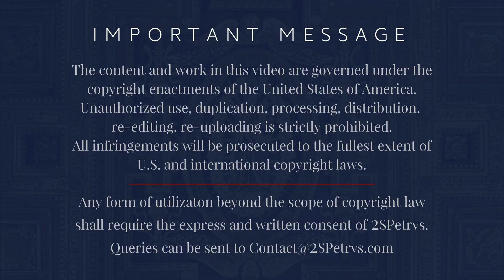Cardinal Burke: Discerning a Religious Vocation to the Priesthood or Consecrated Life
His Eminence Raymond Leo Cardinal Burke graciously extends a message of encouragement to those discerning a vocation to the priesthood or consecrated life. Respond to the Lord with all of your heart!

This year marks the 10th anniversary of the enactment and implementation of Pope Benedict XVI's motu proprio Summorum Pontificum regarding the Mass of Ages, the classical use of the Roman Rite.

Sancte Petre, ora pro nobis!